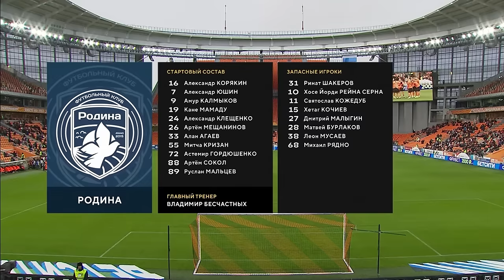Обзор матча «Урал» — «Родина» | 17 тур МЕЛБЕТ-Первой Лиги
Лучшие моменты из игры «Урал» (Екатеринбург) и «Родина» (Москва) 4 ноября 2024.